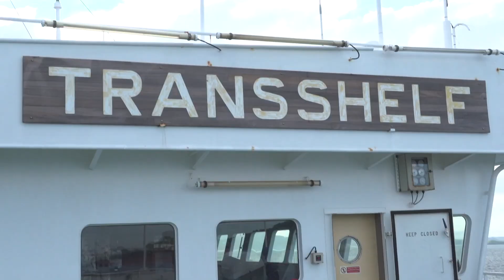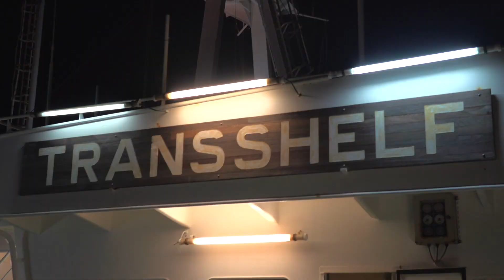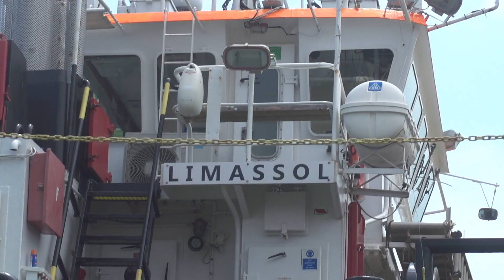VIDEO SERVICES IN PANAMA - TRANSSHELF BY BOSKALIS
Boskalis operates the largest fleet of specialized semi-submersible heavy transport vessels (SSHTVs) in the world. An HTV is a specialized vessel used in a number of specific offshore roles such as the transport of offshore drilling rigs, oil production platforms, floating production, storage and offloading units (FPSOs) and other exceptionally heavy cargoes.